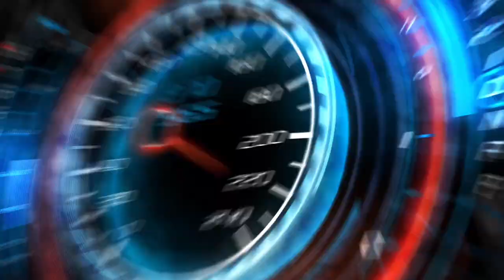Os carros mais econômicos do Brasil em 2020 | Onix Plus | Corolla | motoreseacao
Top 10 carros mais econômicos do Brasil em 2020 | Onix Plus | Corolla | motoreseacao  ! O Inmetro divulgou a lista recente dos carros mais econômicos do Brasil e separamos os 10 mais para você. O campeão disparado foi o Onix Plus, seguido pelo Corolla Hybrid Altis. A medição é feita em MJ/km (megajoules por quilômetro) e em km/l -  quanto de energia é necessário para que o carro funcione. A nota "A" é atribuída aos carro com melhor eficiência. Confira, curta e comente o que achou. Aproveite e nos diga qual a média de consumo do seu carro na estrada e na cidade.

1. Chevrolet Onix Plus (Nota A) - Versão 1.0 LT manual
Consumo energético - 1,34 MJ/km
Consumo cidade - 10,1 km/l (etanol)
Consumo cidade - 14,3 km/l (gasolina)
Consumo estrada - 12,5 km/l (etanol)
Consumo estrada - 17,7 km/l (gasolina)

2. Toyota Corolla (Nota A) | Versão 1.8 Altis Hybrid CVT
Consumo energético - 1,38 MJ/km
Consumo cidade - 10,9 km/l (etanol)
Consumo cidade - 16,3 km/l (gasolina)
Consumo estrada - 9,9 km/l (etanol)
Consumo estrada - 14,5 km/l (gasolina)

3. Renault Kwid (Nota A) | Versão 1.0 Life manual
Consumo energético - 1,39 MJ/km
Consumo cidade - 10,3 km/l (etanol)
Consumo cidade - 14,9 km/l (gasolina)
Consumo estrada - 10,8 km/l (etanol)
Consumo estrada - 15,6 km/l (gasolina)

4. Chevrolet Onix Hatch (Nota A) | Versão 1.0 manual
Consumo energético - 1,40 MJ/km
Consumo cidade - 9,9 km/l (etanol)
Consumo cidade - 13,9 km/l (gasolina)
Consumo estrada - 11,7 km/l (etanol)
Consumo estrada - 16,7 km/l (gasolina)

5. Fiat Mobi Drive (Nota A) | Versão 1.0 Drive manual
Consumo energético - 1,43 MJ/km
Consumo cidade - 9,7 km/l (etanol)
Consumo cidade - 13,8 km/l (gasolina)
Consumo estrada - 11,5 km/l (etanol)
Consumo estrada - 16,4 km/l (gasolina)

6. Volkswagen Up (Nota  A) | Versão 1.0 170 TSI Connect manual
Consumo energético - 1,44 MJ/km
Consumo cidade - 9,6 km/l (etanol)
Consumo cidade - 14,1 km/l (gasolina)
Consumo estrada - 11,1 km/l (etanol)
Consumo estrada - 16 km/l (gasolina)

7. Peugeot 208 (Nota A) | Versão 1.2 Active manual
Consumo energético - 1,46 MJ/km
Consumo estrada - 10,7 km/l (etanol)
Consumo estrada - 15,5 km/l (gasolina)

8. Fiat Argo (Nota A) | Versão 1.0 Drive manual com start-stop
Consumo energético - 1,48 MJ/km
Consumo cidade - 9,8 km/l (etanol)
Consumo cidade - 14,2 km/l (gasolina)

9. Ford Ka (Nota B) | Versão 1.0 S manual
Consumo energético - 1,49 MJ/km
Consumo cidade - 9,3 km/l (etanol)
Consumo cidade - 13,3 km/l (gasolina)

10. Ford Ka Sedan | Versão 1.0 SE manual